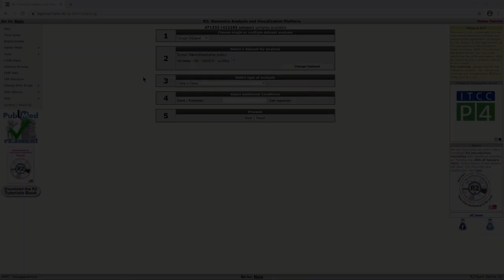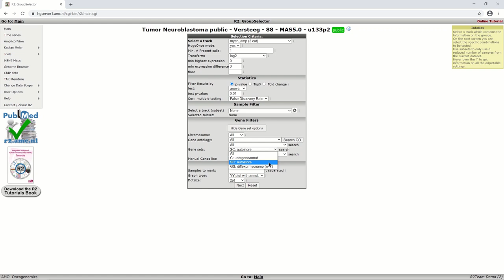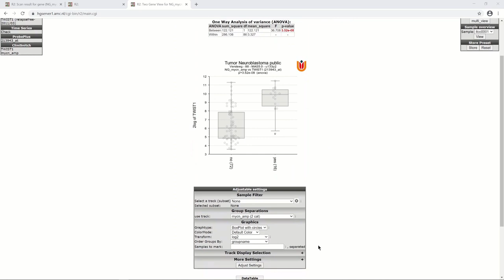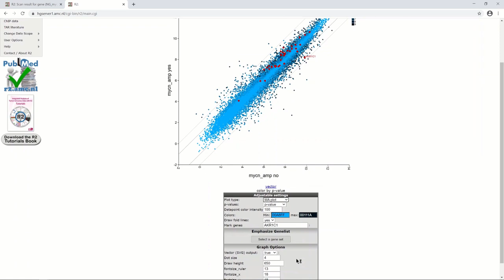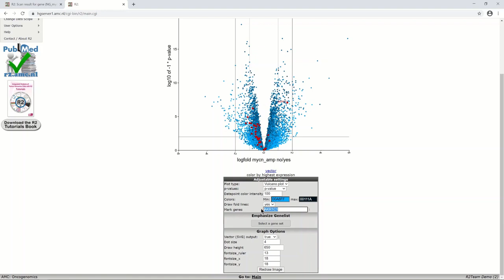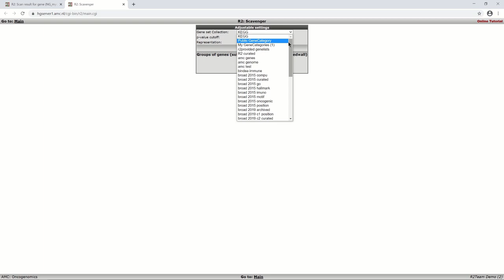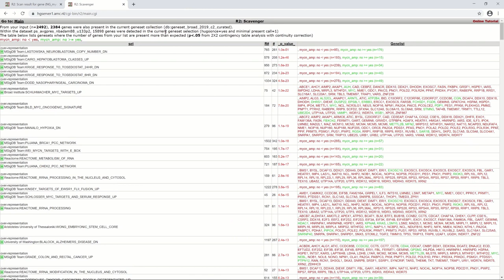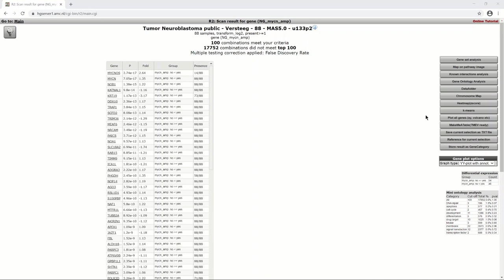Module 3b: Advanced Differential Expression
0:00 Intro
1:01 Gene filters
3:30 Plot results
4:46 Adapting settings
7:17 GO analysis
11:41 Scavenger
13:26 Heatmap interactivity
14:56 Outro

The R2 Genomics Platform is a free, publicly accessible web-based genomics analysis and visualization platform allowing biomedical researchers, without bioinformatics training, to integrate, analyze and visualize clinical and genomics data.
The R2 platform has been conceived and developed within the Department of Oncogenomics headed by Prof. Dr. Rogier Versteeg of the Academic Medical Center (AMC) in Amsterdam, the Netherlands.

People involved in development, data processing, concepts and support of the R2 platform:
Jan Koster, Richard Volckmann, Danny Zwijnenburg, Piet Molenaar, Romeo Willinge Prins, Lieke Hoyng, Kris von Stedingk, Christian Griffioen, Rogier Versteeg, Jan Molenaar, Marcel Kool, Linda Valentijn

For support on any aspect of the R2 platform (suggestions, remarks and/or questions), you can get in contact with us via . For official matters you can get in contact with Dr. Jan Koster

We can also be reached via social media such as Facebook and Twitter.